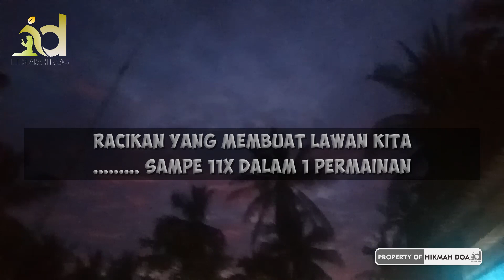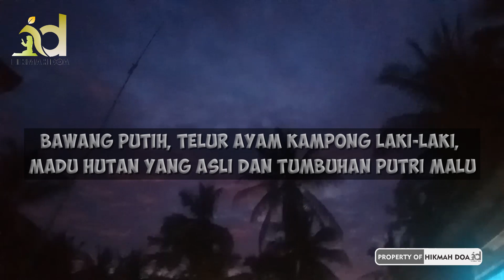KEKUATAN SUPER 1 BANDING 10 ◈ T4 h 4n L4m4 d1 R4nJ44n9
KEKUATAN SUPER 1 BANDING 10

Dichannel hikmahdoa Memberikan amalan rezeki dzikirkayamendadak amalankayamendadak doa kayamendadak mahabbah dll

cepat kaya
azab indosiar
doa kaya
fadhilah surat yasin 41 kali
surat yasin
yasin 41 kali untuk hajat
zikir
dzikir
dzikir pagi pembuka rezeki
dzikir pagi
doa
doa pengasihan nabi yusuf
doa sembuh
nabi
จอส เวอาห์
Musa
Muhammad
islam
memanggil ruh duit
sholawat
shalawat nabi
sholawat fulus
keajaiban sholawat fulus
keajaiban sholawat
testimoni sholawat
hutang lunas dengan sholawat
keajaiban sholawat
sholawat
hutang lunas
doa murah rezeki dan cepat kaya
doa doa
doa
doa cepat kaya
cara melipat gandakan uang
doa mustajab
doa islami
video anak
lagu anak islami
doa
surat shaad ayat 54
ijazah surat shot
surat shaad ayat 35 latin
surat shaad latin

pelet cinta
pelet cinta ampuh dalam 1 hari
pelet cinta ampuh
ilmu pellet
ilmu pellet
pellet
guna guna
pelet tepuk bantal paling ampuh
pelet tepuk bantal untuk wanita
doa pengasih
doa pengasihan
doa membuka aura wajah dan tubuh
doa pembuka aura wajah
amalan pembuka aura wajah
cara buka aura

bisnis online
memulai bisnis online
bisnis sampingan
peluang usaha
bisnis sampingan karyawan
bisnis sampingan modal kecil
peluang bisnis

asmaul husna
99 asmaul husna
nama nama allah dan 99 artinya
99 nama allah
Allah
pesugihan
tumbal pesugihan
ritual pesugihan
agar doa dikabulkan allah
sholawat nariyah
doa kuat jima sampai subuh
doa kuat zakar
doa kuat jima
doa kuat jima sesuai sunnah
sholawat nariyah,